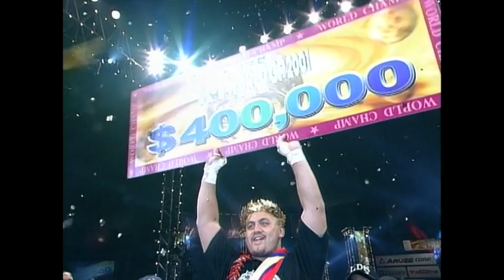Hunt wins the 2001 K-1 WGP! Mark Hunt vs. Francisco Filho - Full Fight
Mark Hunt vs. Francisco Filho (Dec. 2001) - Full Fight